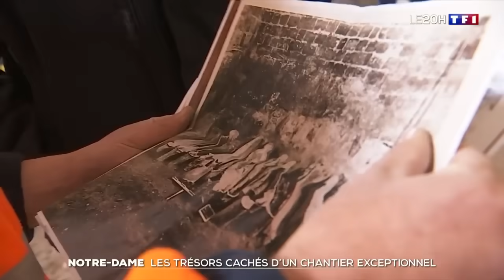Notre-Dame : les trésors cachés d'un chantier exceptionnel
La cathédrale Notre-Dame réserve encore des surprises. Dans la cave, près des fondations, à la faveur des travaux, les fouilles préventives ont permis aux archéologues d'exhumer des sépultures.